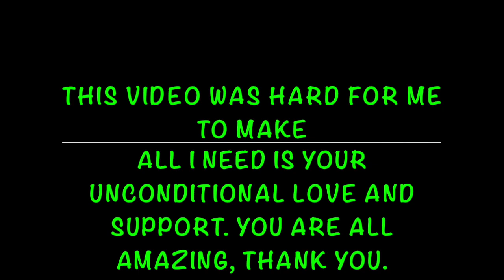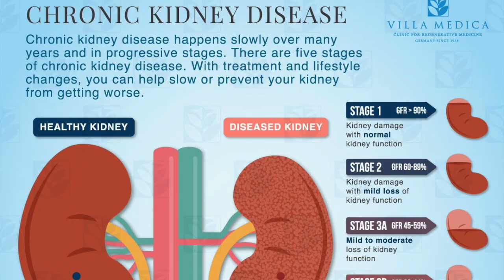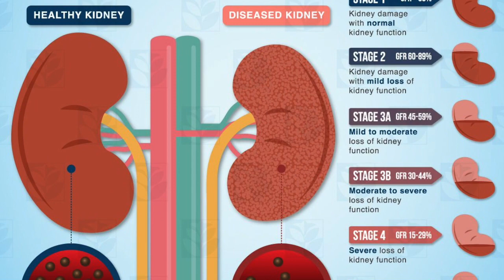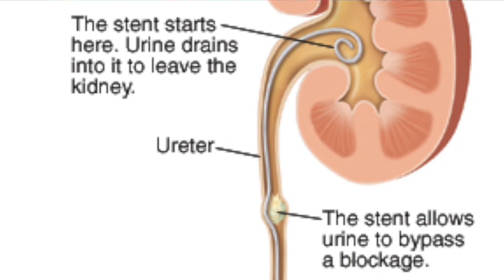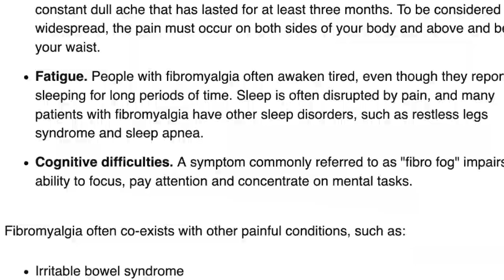The Truth Behind My Health...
Hey, Glam Fam, welcome back to another video! As some of you may know, I'm very ill, all the time. I don't want to hide it from y'all anymore, because you're all the best support system I could ever ask for. This video was hard for me to create, but I feel better now that it's done. The photos aren't mine, I got them off of Google for reference, my personal photos are too grotesque, so I saved y'all some gory stuff.

Friendly reminder: hate is not welcomed on this channel, the beauty community is supposed to support and uplift one another. Remember that next time you go to say something to someone. Stay strong, stay beautiful, and love yourself always.